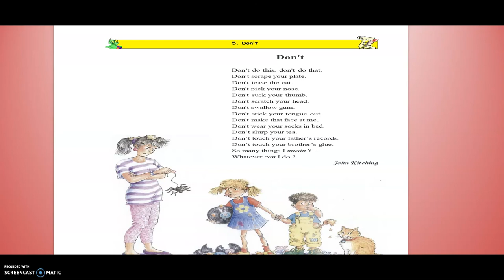Year 6 Poem Recitation : Don't by John Kitching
This video is made for Year 6 pupils of SJKT Ladang Teluk Buloh. It is created to help pupils to learn basic poem recitation.